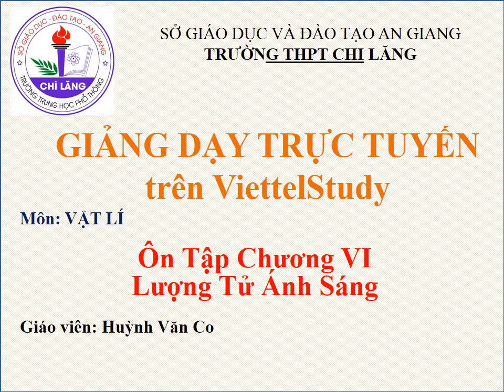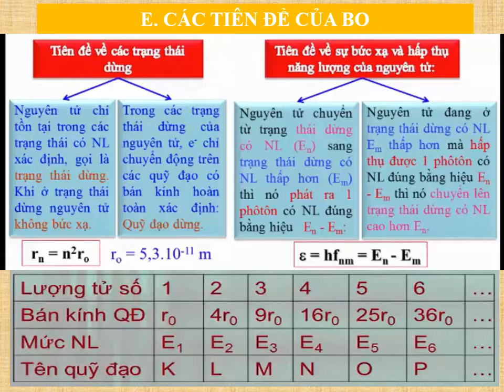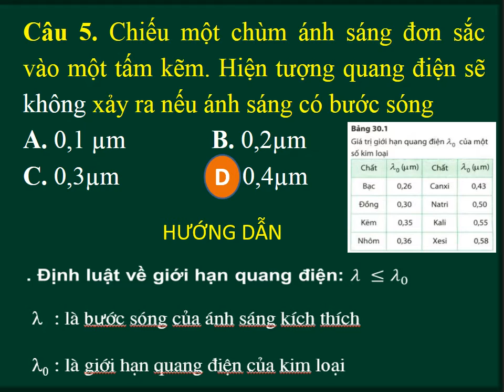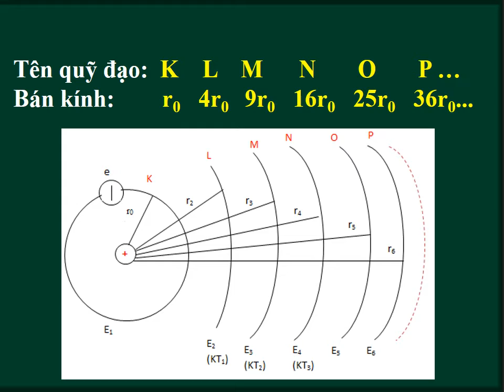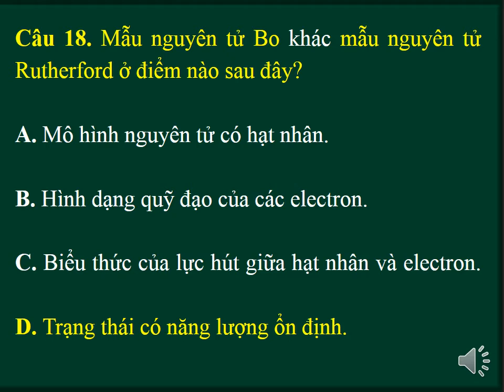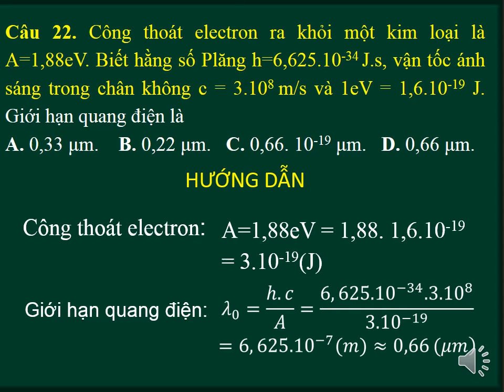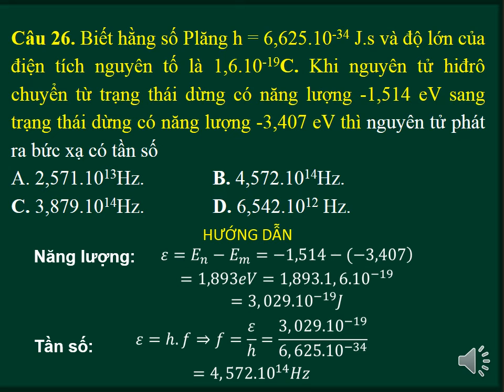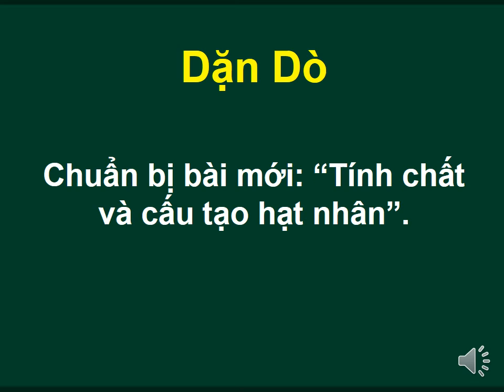Lý 12 - Ôn tập Chương VI. LƯỢNG TỬ ÁNH SÁNG - GV Huỳnh Văn Co